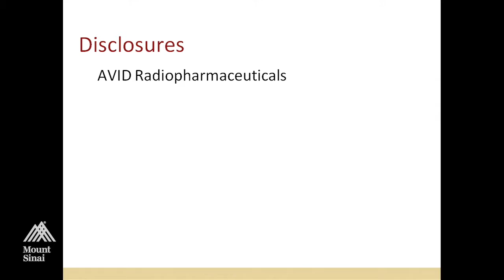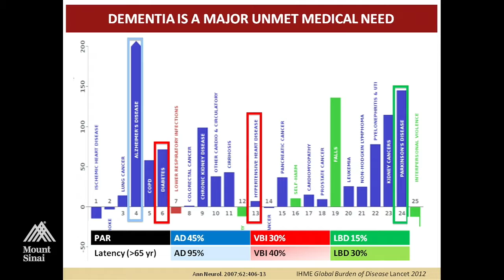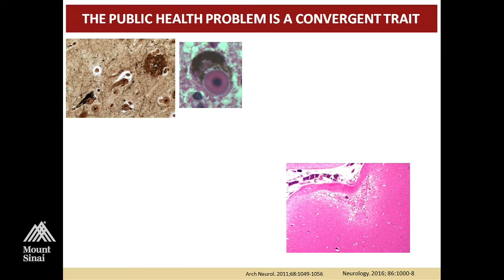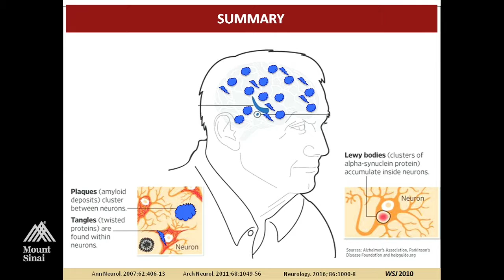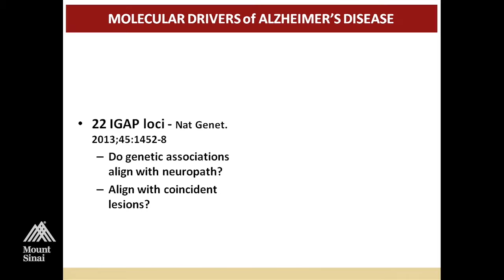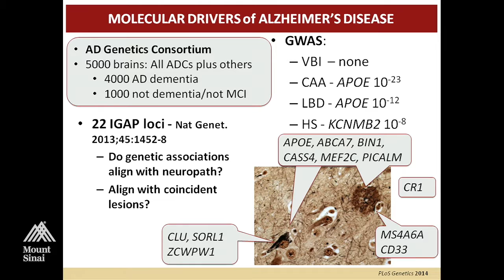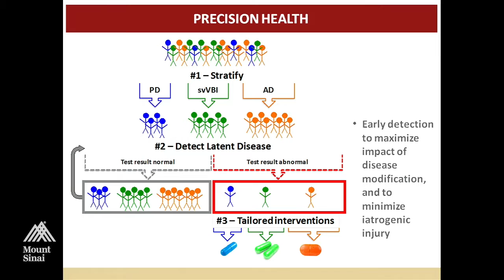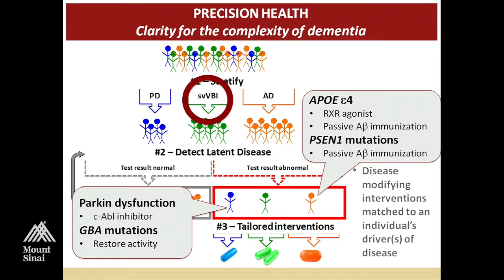Alzheimer's Disease by Thomas Montine, MD, PhD.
2016 Frontiers in Academic Pathology with Special topics in Ophthalmic Pathology - A One-Day Course for Pathologists and Clinicians